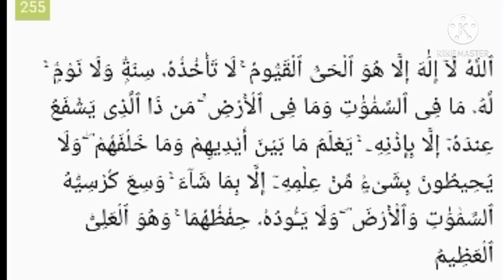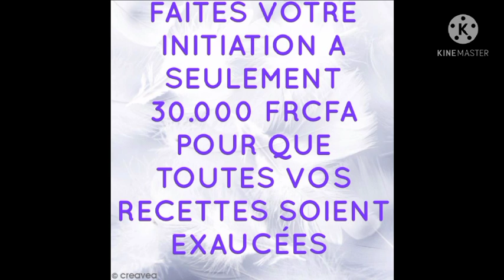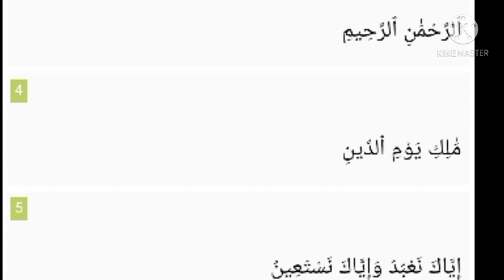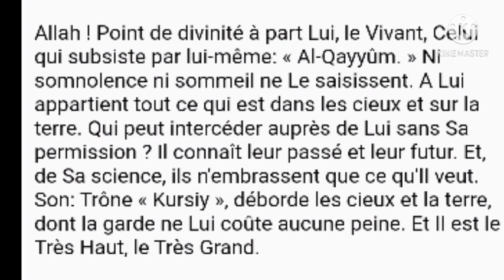SECRET POUR UN DÉBLOCAGE IMMEDIAT SUR VOTRE VIE